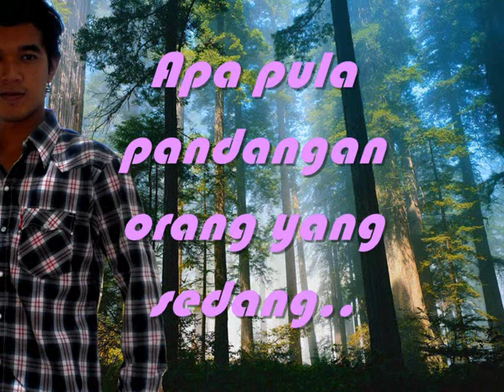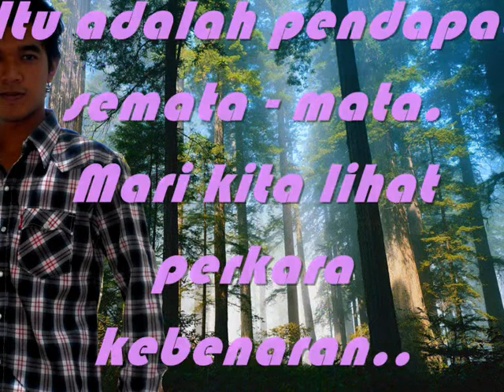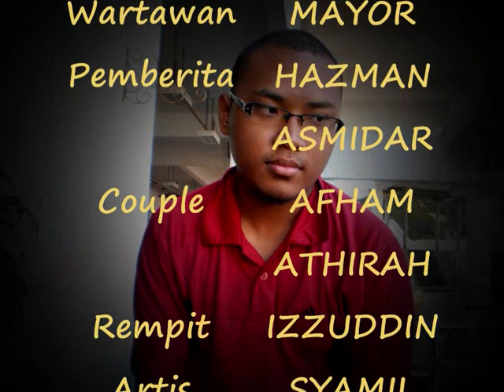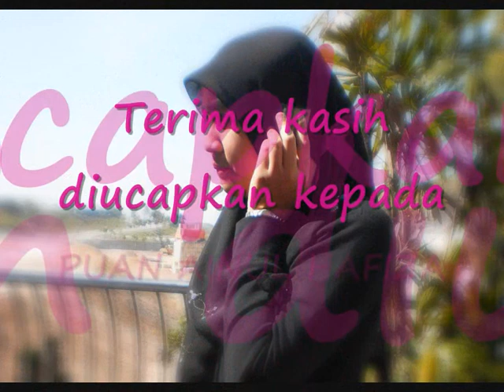Phagocytosis dan Pinocytosis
the cellular process of engulfing solid particles by the cell membrane to form an internal phagosome by phagocytes and protists.